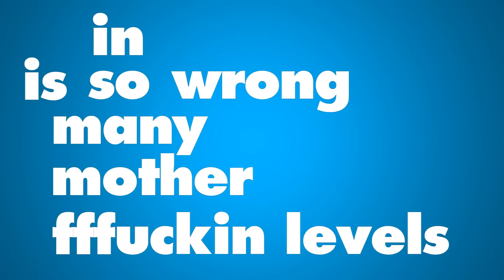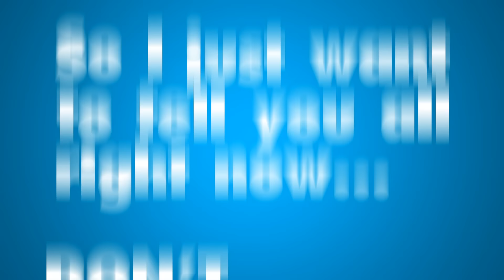Don't Watch An Anime Called Boku - Typography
** JUST TO CLARIFY! I'M NOT THE GUY YELLING IN THIS VIDEO! **

This is my first typography. So, if you don't like it, shut up.

*I ripped the audio from this video, but this is actually not the original. I got permission from the real original maker FYI.